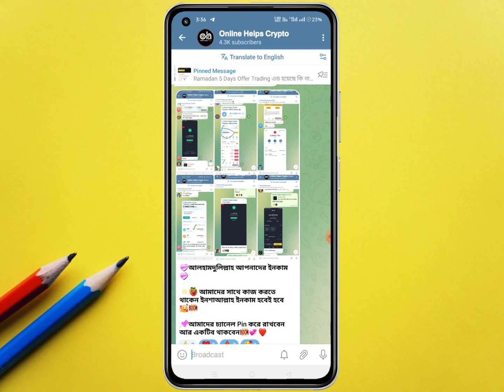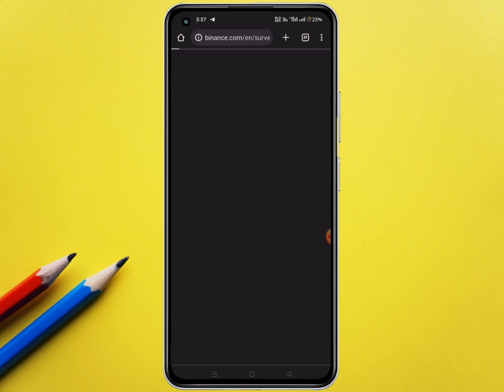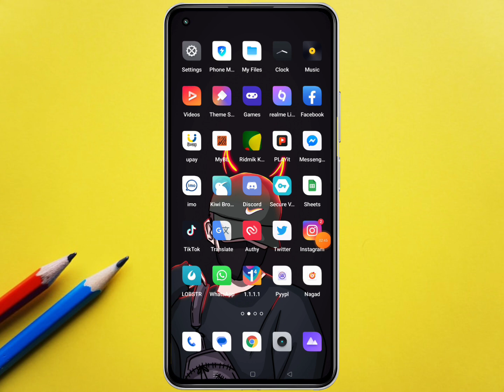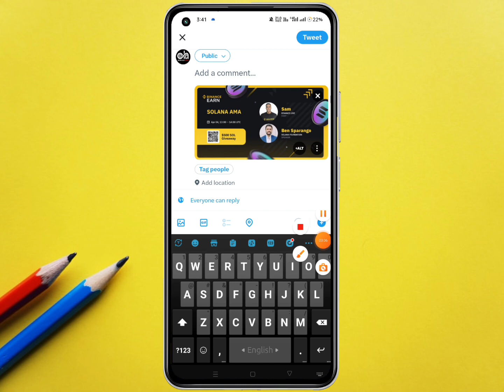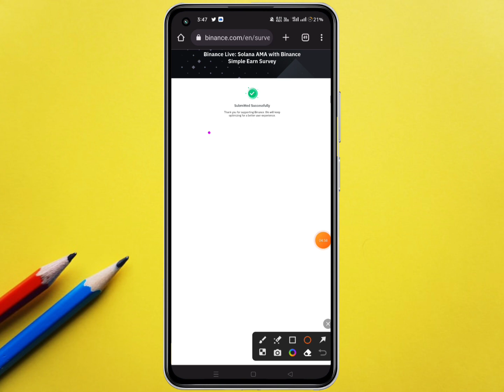Binance new Offer Today || instant 10$ USDT || Binance New Loot offer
🔺Queries Solved :
binance offer
binance trading
binance new offer on 2023
todays new offer binnace
crypto kupakupi
ক্রিপটো কুপাকুপি
crypto airdrop কোপাকুপি টিম
earning hero
binance savings
binance account open
binance update
binance income tips
binance tips and trick
binance income
binance earning